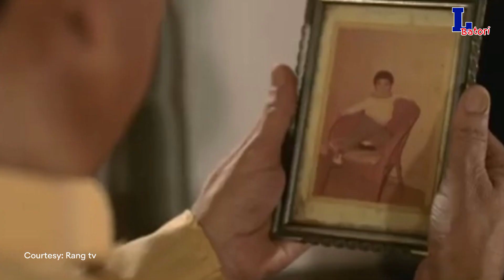Phut Gadhuli - ফুট গধুলি | Promo Review 23 November | EpNo 10 | Rang Tv